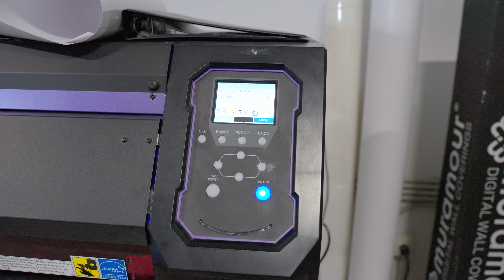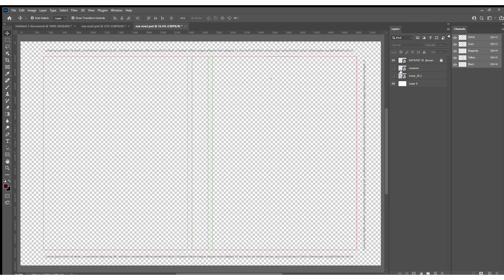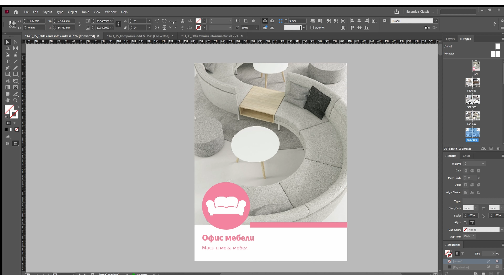Супервайзър бизнес център в Office 1 - Професии в електронната търговия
📺 В епизод от поредицата eCommerce Професии ви срещаме с Грета Герганска, която е Супервайзър бизнес център в Office 1.
Работният и процес комбинира креативността в дизайнерската и предпечатната дейност с добрата организация и познаване на процесите при изработката на печатни изделия. Работи с над 30 машини последно поколение за различни видове печат и от нея се изисква отличното познаване на възможностите на всяка една от тях.

В поредицата ще се запознаете още с професии като:
- Системен администрор
- Експерт обслужване на клиенти
- Финансов мениджър

💎Aко искате да получавате актуална информация за онлайн пазара в България или да научите повече за това как да развиете своя електронен магазин у нас и чужбина, можете да ни следвате на: